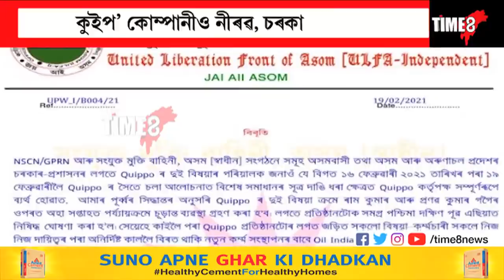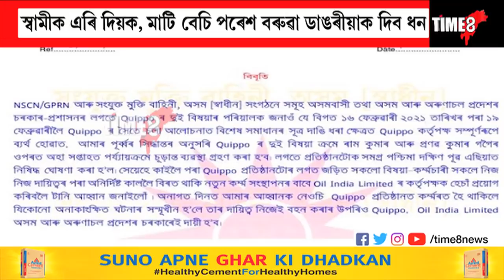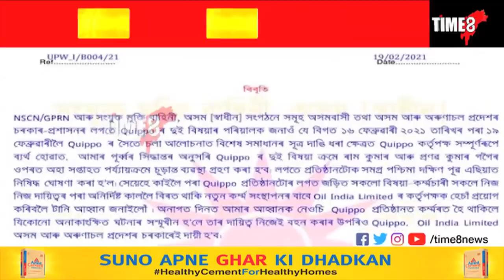মাটি বিক্ৰী কৰি পাণবটাত ধন দিব পৰেশ বৰুৱা ডাঙৰীয়াক।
মাটি বিক্ৰী কৰি পাণবটাত ধন দিব পৰেশ বৰুৱা ডাঙৰীয়াক। কান্দি কান্দি কৰযোৰে আহ্বান জনালে অপহৃত প্ৰণৱ কুমাৰ গগৈৰ পত্নীয়ে। জীৱনৰ অন্তিম সময় বান্ধি দিলে আলফাই। বিহাৰৰ পৰা আহিও ভাল খবৰ নাপালে ৰাম কুমাৰৰ পিতৃয়ে। পৰেশ বৰুৱা ডাঙৰীয়ালৈ সকলোৰে আহ্বান এৰি দিয়ক প্ৰণৱ কুমাৰ গগৈ আৰু ৰাম কুমাৰক। পত্নীয়ে মাটি বিক্ৰী কৰি পাণবটাত ধন দিবলৈ সাজু হৈছে পৰেশ বৰুৱা ডাঙৰীয়াক।